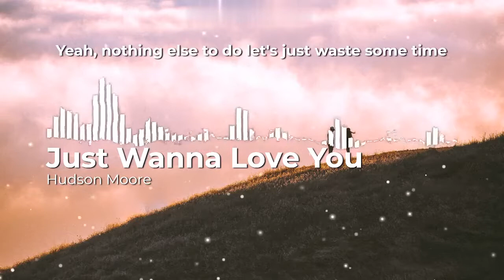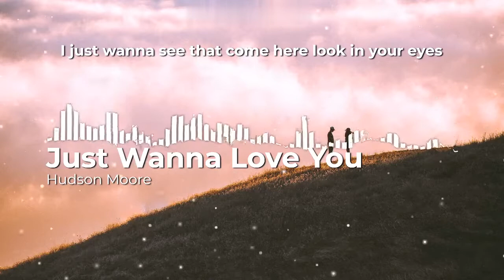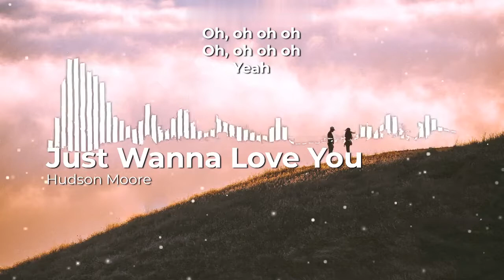Hudson Moore - Just Wanna Love You (Lyrics)